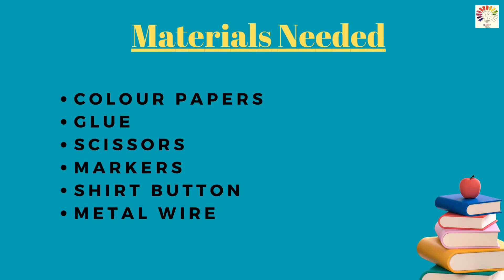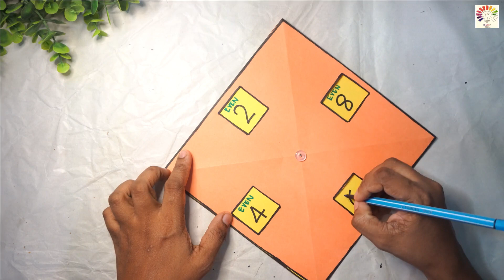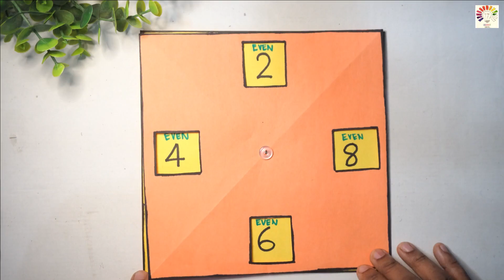Math working model | Even And Odd Numbers working model | math tlm | Exhibition model school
Math working model | Even And Odd Numbers | odd and even number | math tlm | Exhibition model school